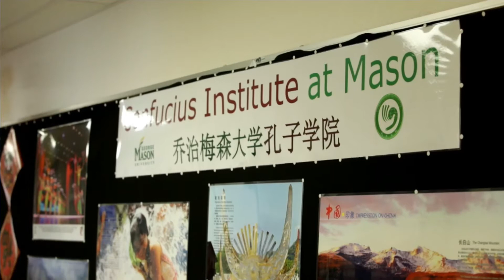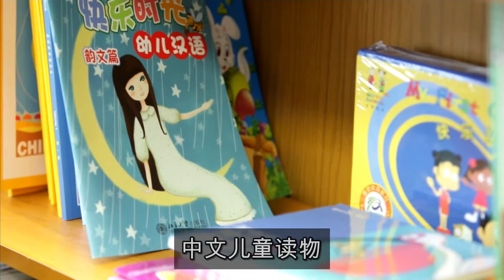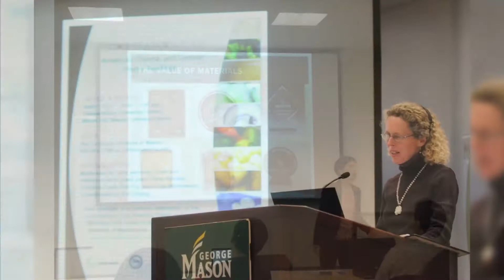CIMason 5th Anniversary Video